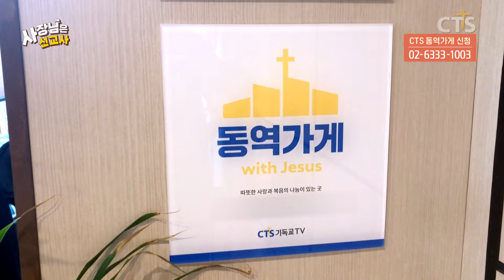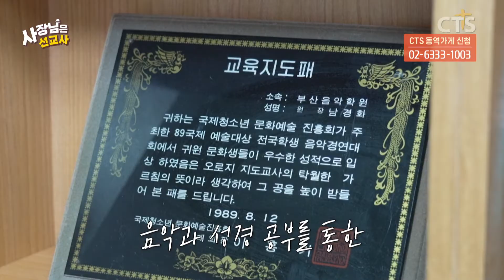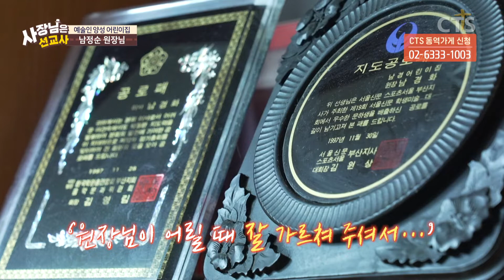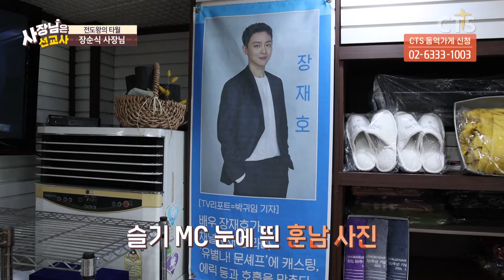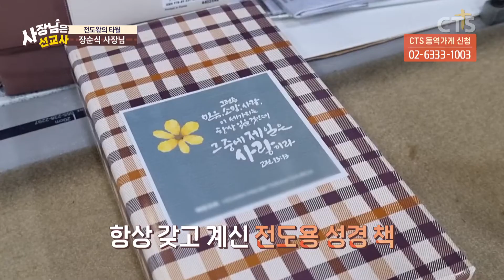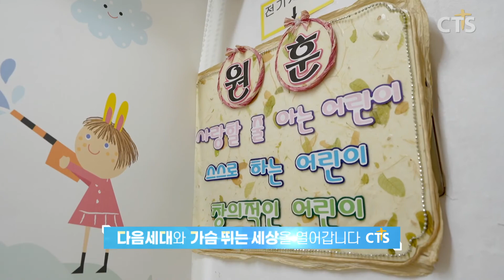복음으로 돕고 가르치는 기쁨주시니 감사합니다! l 사장님은 선교사 15회 - 박진수/남정순/장순식 사장님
매일 가게를 열고
손님을 맞이하는 모든 것이
하나님의 은혜였습니다 :-)

사장님은 선교사가 되고
가게는 섬김의 장이 되는 곳!

전국 방방곡곡의 동역가게 를
찾아가는 심방 프로그램🚗

동역가게로써 CTS와 함께하는
사장님(선교사)들의 이야기!

[사장님은 선교사]
본방: 매주 목요일 오전 9시